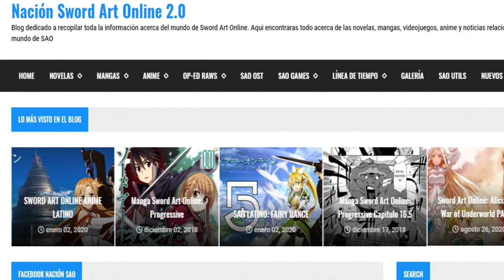SAO Alicization: Kirito vs Administrator 🔥 // Novela vs Anime ✅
🔥Kirito vs Quinella Sword Art Online Alicization Novela vs ANIME

La pelea de Kirito vs Administrator es una de las más famosas de toda la franquicia, y aunque no hubieron tantas diferencias entre la novela y el anime, la verdad es que en la novela ligera se sintió mucho más la presión que impuso Quinella durante esta pelea.

✅INDICE DEL VIDEO:
0:00 INICIO
0:02 SAO Stroncrad/NACIÓN SAO
0:57 PRESENTACIÓN
1:30 NOVELA VS ANIME: Kirito se transforma en Espacachín Negro
2:20 NOVELA VS ANIME: La espada Silvery Eternity
3:40 NOVELA VS ANIME: Kirito analiza a Quinella
4:30 NOVELA VS ANIME: El Vertical Square de Quinella
6:16 NOVELA VS ANIME: Kirito comienza a PREOCUPAR
8:50 NOVELA VS ANIME: Quinella se burla de Kirito
9:44 NOVELA VS ANIME: El CRUCIFIXION de Administrator / Kirito es abrumado
10:56 NOVELA VS ANIME: Quinella se burla de Kirito / KIRITO SE ROMPE
14:18 NOVELA VS ANIME: Kirito "PIERDE" contra Quinella
15:30 NOVELA VS ANIME: Kirito RECONOCE SU DERROTA
16:30 NOVELA VS ANIME: Quinella quiere DESCUARTIZAR A KIRITO [ESCENAS ELIMINADAS]
17:25 NOVELA VS ANIME: Eugeo AYUDA a Kirito
19:23 NOVELA VS ANIME: El regreso de KIRITO "DUAL BLADES"
21:02 NOVELA VS ANIME: La ÚLTIMA PELEA - Kirito vs Administrator